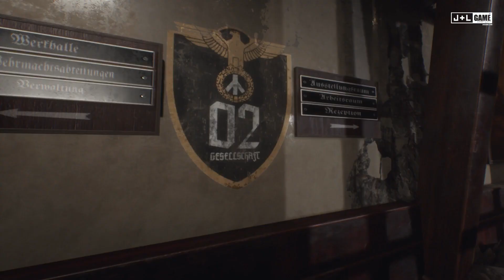Paradise Lost Launch Trailer PS4 Xbox One PC